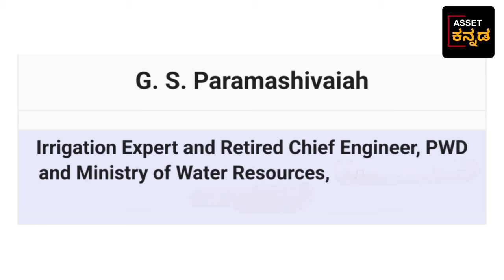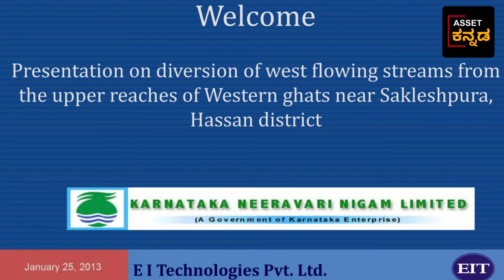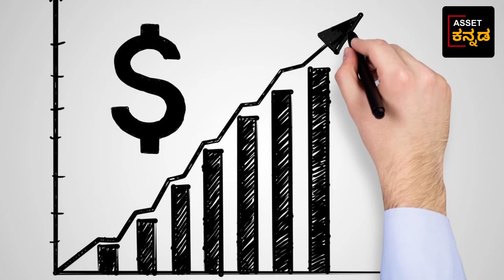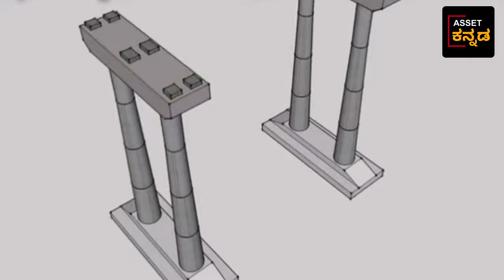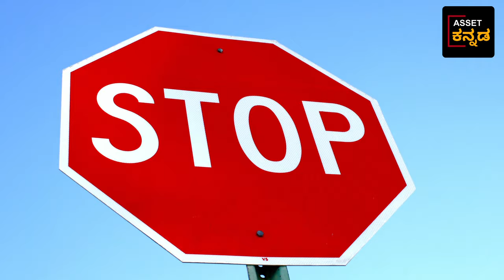Yettinahole Project For Drinking Water Full Detail // ಎತ್ತಿನಹೊಳೆ ಕುಡಿಯುವ ನೀರಿನ ಯೋಜನೆ.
Yettinahole Drinking Water Project. A Positive Step Towards Bringing Drinking Water To  Chikkaballapura, Kopar, and Tumkur Districts. // ಎತ್ತಿನಹೊಳೆ ಕುಡಿಯುವ ನೀರಿನ ಯೋಜನೆ.

This video is about Drinking Water Project From Karnataka Government.

Yettinahole project is based on the report submitted by committee headed by Dr. G. S. Paramashivaiah. This project involves construction of eight small dams, two on Yettinahole, two on Kadumane hole, one on Kari hole, one on hongada hole and two more on its tributaries. From these storage dams, the water is pumped to 3 delivery chambers. From these chambers water is again lifted to Haravanahalli reservoir near Sakaleshpur. From here water flows downward through gravity towards Tumkur. Near Devarayana Durga a reservoir is constructed for storage of water. From here the water is channeled through the rivers of Nandidurg. This project mainly provides drinking water for Hasan, Tumkur, Kolar, Chikkaballapur, Bangalore Rural and Ramanagar districts. This entire project stated that there is no adverse effect on environment. There is no submergence of land and there is no need of rehabilitation of people. Yettinahole Integrated Drinking Water Project, one of the flagship projects of Krishna Neeravari Nigam Ltd. (KNNL). To meet the drinking water requirement of people in these districts, where the groundwater levels have hit the all-time low, the project proposes to lift 24.01 tmcft of water from Yettinahole, a west-flowing stream, near Sakleshpur in Hassan district and transport it through hardened steel pipeline and open canal running to distance of 274 km. The Karnataka government proposes to spend Rs. 12,931 crore on the project which is expected to provide a permanent solution to drinking water shortage in the six districts. Besides this, 527 tanks will be filled using 8.96 tmcft of water in these district so as to help recharge groundwater. In Kolar, Tumakuru, Chickballapur, and Bengaluru Rural, groundwater levels have dipped alarmingly to 1,000 to 1,400 feet and groundwater sources here are contaminated by fluoride, nitrate, and harmful salts. Nethravathi is Lifeline of Mangalore and Dakshina kannnada District .She starts at Bangrabalige valley, Yelaneeru in Kudermukh in Chikkamangalru District of Karnataka, India flows West and reaches Arabian Sea .It is used for agriculture and cultivation by the farmers of Hassan, Mangalore and Dakshina Kannada Districts to cultivate 3.5 lakh Hectares of Land. It is also used to provide drinking water for the people of Mangalore and Daskina Kannada District. Apart from above two things it is also used for fish cultivation and for fishing which is another prime occupation of people of Mangalore. But the environmental impacts and controversies surrounding the Project are huge. Some of them are: Ecological imbalance because of felling thousands of trees from dense forests of western ghats. Alteration of river course results in habitat fragmentation. It may dry the upper course of Gundia river and impacts the life of people living in the area. Water logging and increased salinity near the storage area. The diversion will decrease the water flowing into the Arabian sea and this could increase the salinity of the Netravati river which is considered the lifeline of Dakshina Kannada district. Activists are asking the government for conducting Environmental Impact Assessment.

N.Narayana Swamy

Bengaluru

Deccan Herald
Abhaya Simha
Spurthi Civil Engg Academy